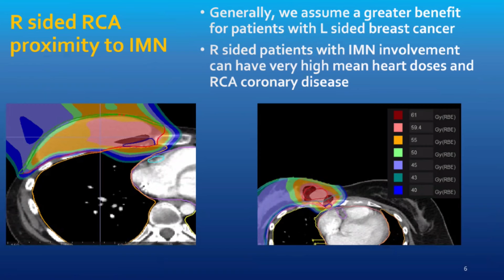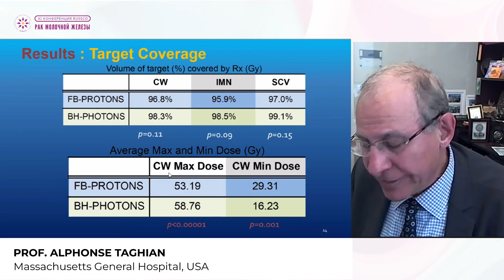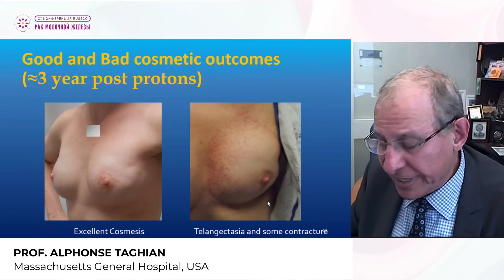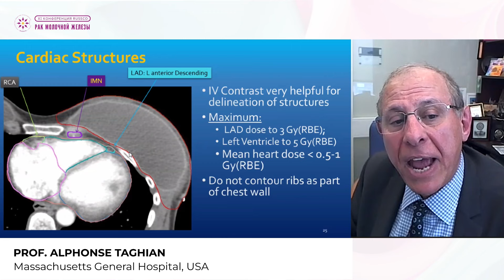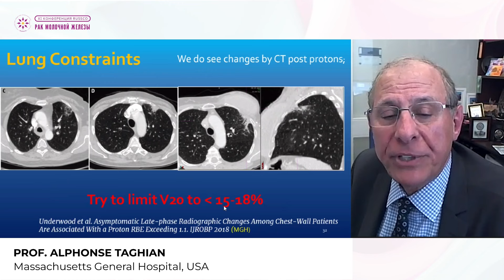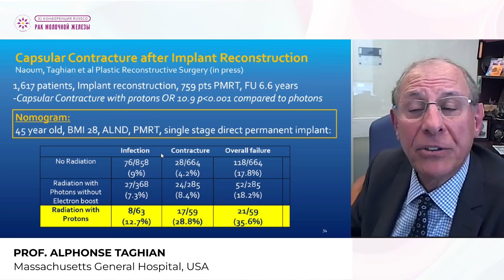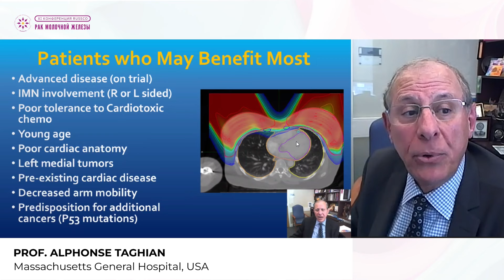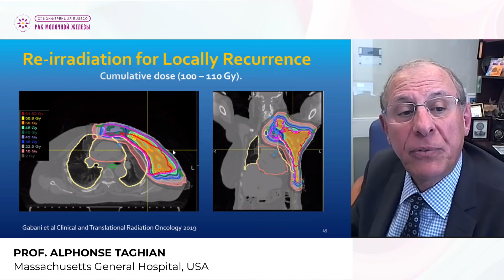Протонная терапия при РМЖ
Сессия "Радиофилософский взгляд на рак молочной железы"
prof. Alphonse Taghian, Massachusetts General Hospital, USA
ХI Конференция RUSSCO
«Рак молочной железы»